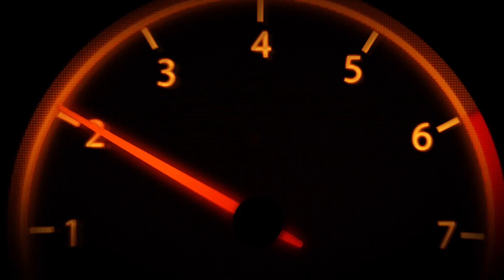CBR'LA KUBA FİLİNTA KAPIŞTI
Yürüyen disco

Beğenmeyi, Paylaşmayı,  Yorum yapmayı  Unutmayın. Teşekkürler